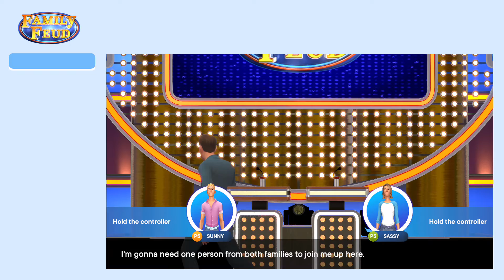Family Feud - It's Beginning To Look Alot Like Dog-Mas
It's beginning to look a lot like dog mas (Christmas) because of this question. That's what happens when you buzz in too early!

Friend in this video:

JadenFriends

KillerMonkeyGameClips is a YouTube channel where I only upload the game clips that I recorded off of my Xbox. Each game clip is unedited and very short spanning from 15 seconds - 2 minutes. Sometimes, I will publish a compilation of a game depending on how much I play it or of how many clips I make of it. Otherwise, that is the basis of this channel. Think of this channel like a time capsule or collection of every stupid thing I have done on Xbox! On this channel you will find games I will publish like:

- "Madden"
- "Uno"
- "Wheel of Fortune"
- "Destiny 2"

All feedback is greatly appreciated! Otherwise, you can go and see my music channel and my gaming commentary channel for more content!